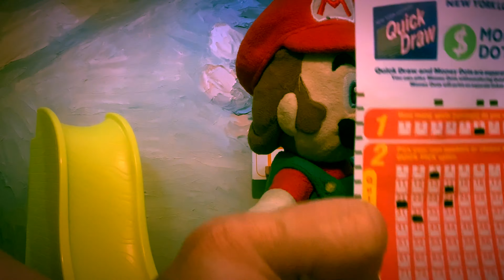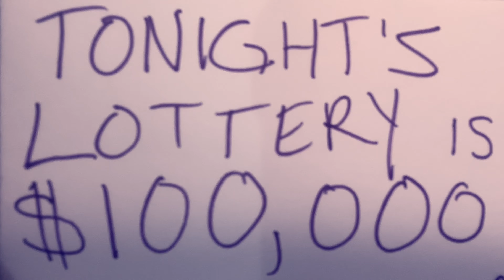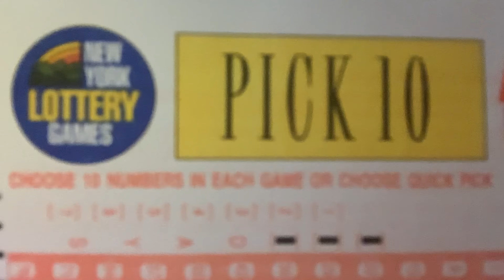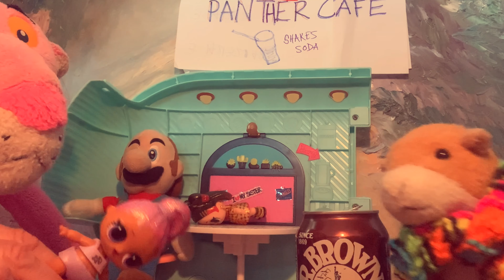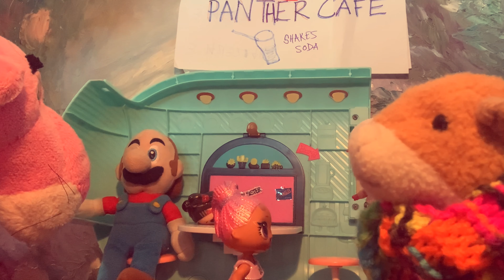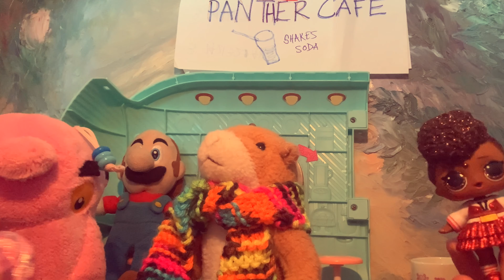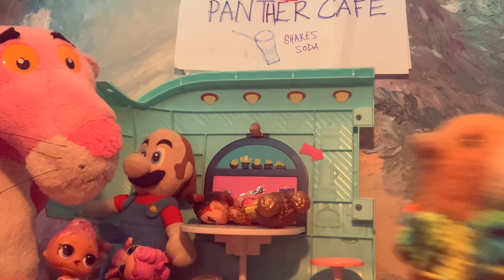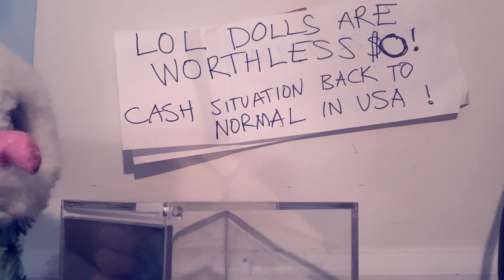Mario WIN$ the LOTTERY !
Mario wins the lottery, but he is stupid and claims the money in bouncy balls.